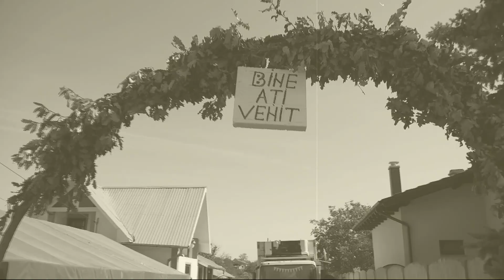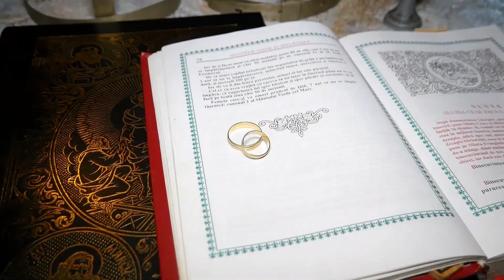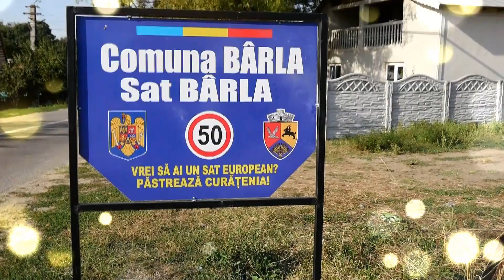Hore si sarbe (Bârla)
Momente unicee Ionut si Danielaa